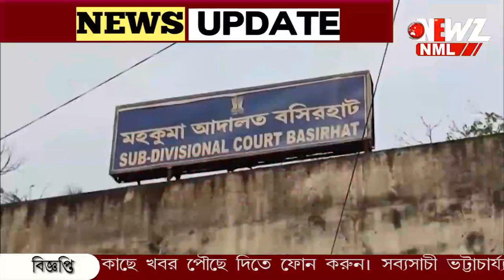এ কচ্ছপ এলো কোথা থেকে? বস্তা খুলতেই চমকে উঠল বিএসএফ!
এ কচ্ছপ এলো কোথা থেকে? বস্তা খুলতেই চমকে উঠল বিএসএফ! খবর দেওয়া হল বনদপ্তরে। ঘটনায় একজন কে পুলিশের হাতে তুলে দিয়েছে সীমান্ত রক্ষী বাহিনী।